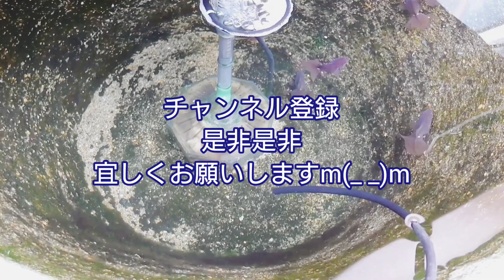【金魚】春が来たよ~！って金魚起こしてみた